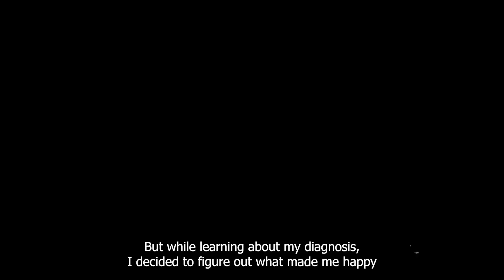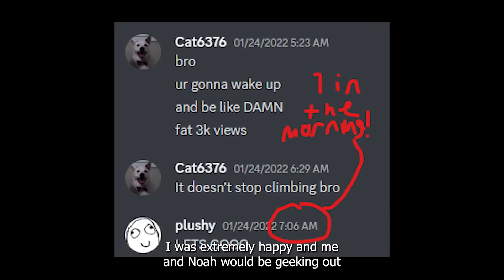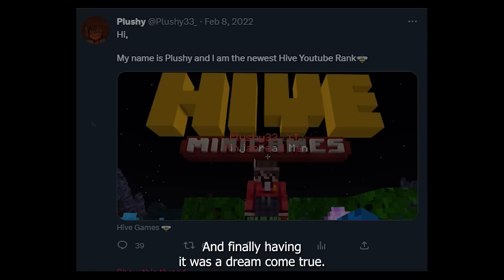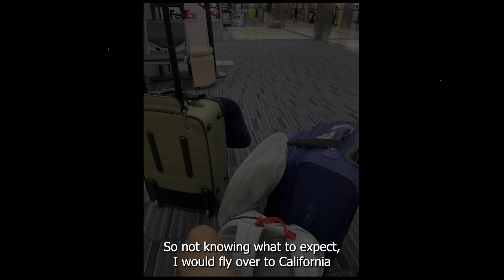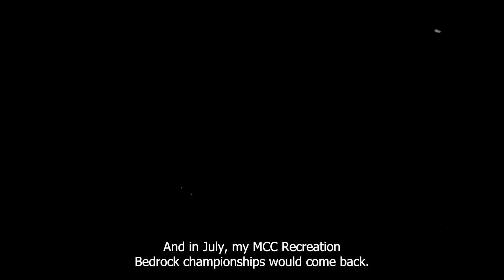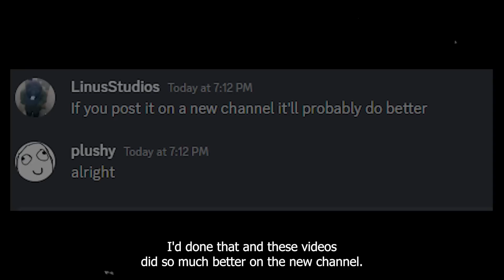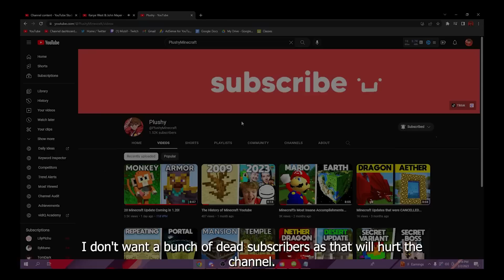why i quit youtube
plushy33 explains where he's been and tells the truth about how he feels

THIS VIDEO IS HEAVILY INSPIRIED BY WHOLESOMESIMONS "i took a gap year to travel the world." video. GO WATCH! IT'S AN AMAZING VIDEO!

SONG LIST
tre - Kensuke Ushio
Mystery Of Love - Sufjan Stevens
F*CKING YOUNG / PERFECT (Instrumental) - Tyler, The Creator
LEASE - Takeshi Abo
Darker Than This - Emile Mosseri
A Lingering - German Error Message
Bittersweet Poetry (Sample Intro) - Kanye West & John Mayer

not linking my new channel here, go to the end of the vid to see it :)